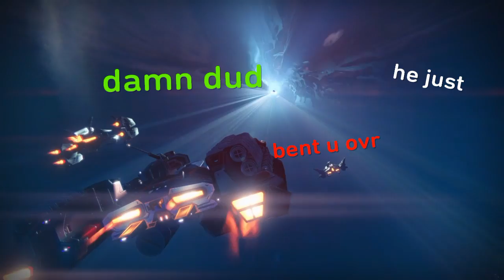Destiny Funny Moments | #1